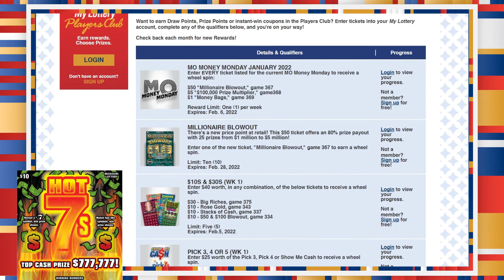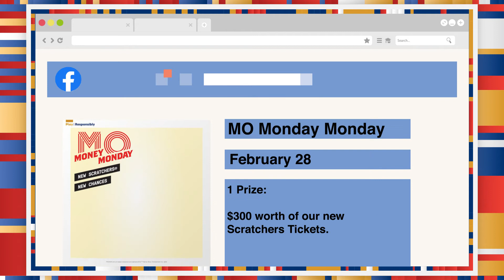Ways to Win: February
It’s our monthly promotions roundup! See all the ways to win this February.